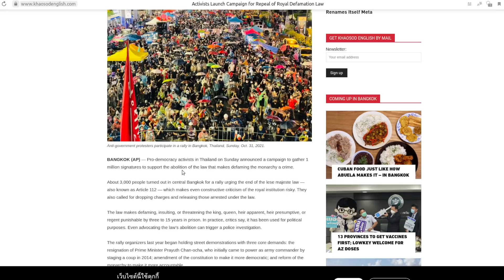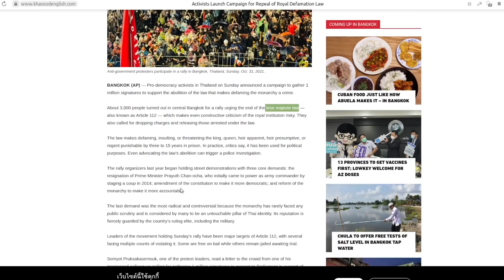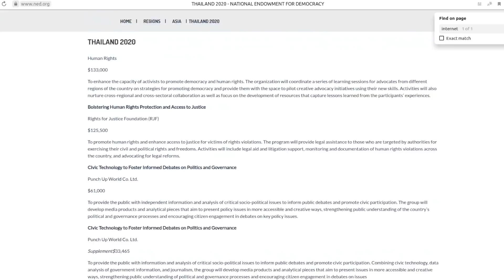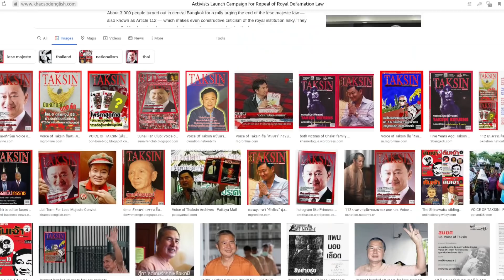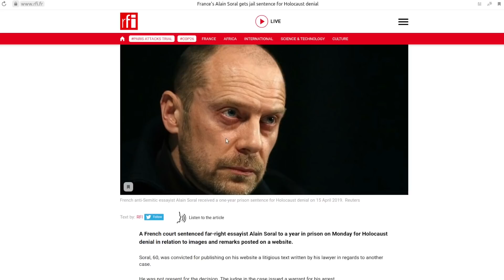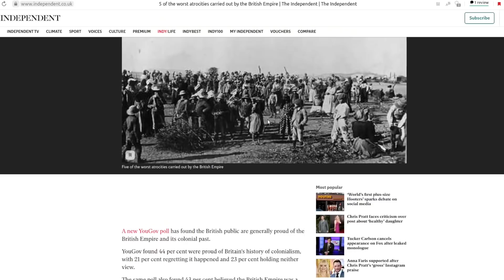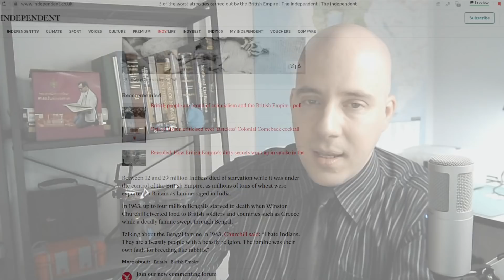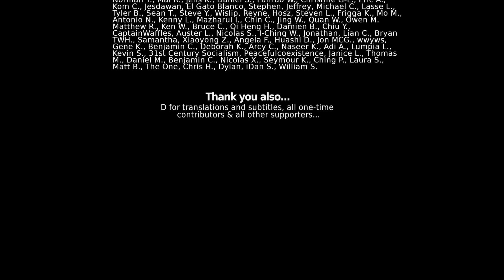US-backed Mobs Target Thai Monarchy, Article 112 in Ongoing "Color Revolution"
Thailand continues to be targeted by US-backed protests aimed at not only regime change, but the permanent disfigurement of Thai culture and institutions.

Article 112, Thailand’s criminal defamation law protecting the Thai head of state - the King of Thailand - has been framed by the Western media, Western rights organizations, and the Thai opposition as a “free speech” issue. However it is not - and simply the latest example of modern Western imperialism trying to dissect the strengths of a targeted nation to divide and destroy it.

References:

Associated Press - Activists Launch Campaign for Repeal of Royal Defamation Law:
The Nation Thailand - iLaw launches petition for charter rewrite (2020):
Rfi - France's Alain Soral gets jail sentence for Holocaust denial:
DW - 'Nazi Grandma' loses appeal case, sentenced to 14 months in prison for Holocaust denial:

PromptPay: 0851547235